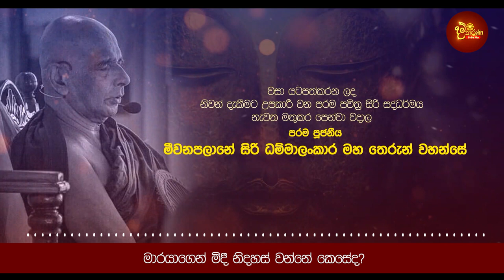මාරයාගෙන් මිදී නිදහස් වන්නේ කෙසේද ? | මහාප්‍රාඥ මීවනපලානේ සිරි ධම්මාලංකාර මහ අරහතුන් වහන්සේ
⭕ මාරයාගෙන් මිදී නිදහස් වන්නේ කෙසේද ?

🙏 බුද්ධ කාලයේ වැඩ සිටි සතර මහා ප්‍රාඥ ථෙරවරුන් වහන්සේලා වන මහා කොට්ඨිත, මහා කච්චායන, මහා අනුරුද්ධ, මහා කස්සප යන සිව්පිළිසිඹියාලාභී මහඅරහතුන් වහන්සේලාගේ පරපුරෙන් පැවත එන, අපේ කාලයේ ජේතවනාරාමයේ වැඩ සිටින ගොතම බුද්ධ කල්පයේ පහළ වූ අනුබුදු මීවනපලානේ සිරි ධම්මාලංකාර සිව්පිළිසිඹියාලාභී මහඅරහතුන් වහන්සේ🙏

විපස්සී බුදුපියාණන්ගේ පටන් සියළු බුදුවරයන් වහන්සේලාගෙන්ම නියත​ විවරණ ලබමින්,

📲 Damtharana on WhatsApp.